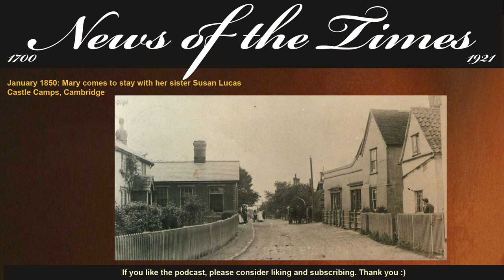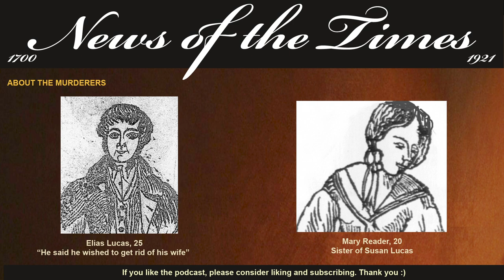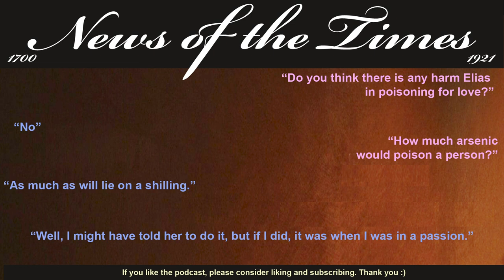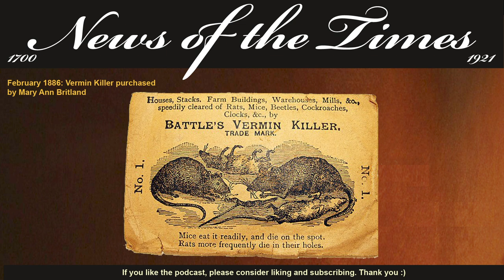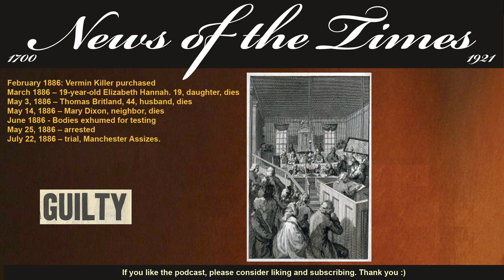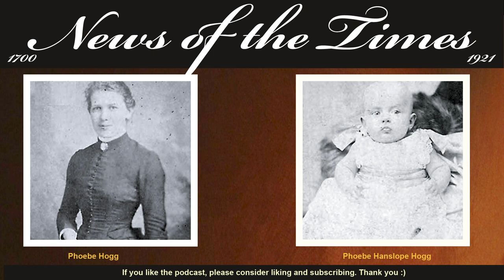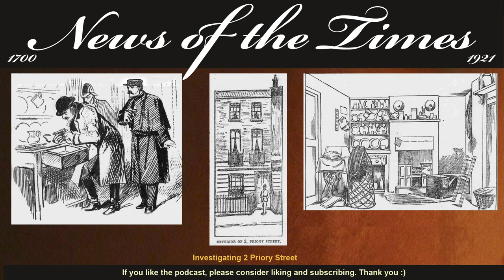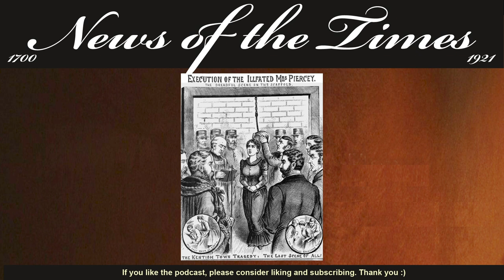Murderous Love Triangles Victorian Times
News of the Times Full Episode 30v | 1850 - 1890
In this episode we look at 3 cases of murderous love triangles from England's history:
Mary Reeder / Reader the young girl who murdered her sister 00:52:21
Mary Britland, who poisoned everyone in her path, including her daughter, to get her dream man 12:52:02
and
Mary Pearcey - the highly bloody murder including beheading the rival and the suffocation of a baby by the mother's dead body 24:06:15
In this episode, we explore the world of victorian murderous love triangles.

If you like this, here are links to some other recommended videos:
1871: The Story of: Children Who Kill: Agnes Norman 15 year old - Murder as a Past time | Ep29v
1873: The Story of: Planned and executed murder of a baby to avoid child maintanance (Horsfield Tragedy) | Short 120